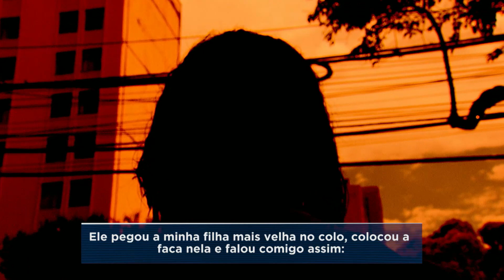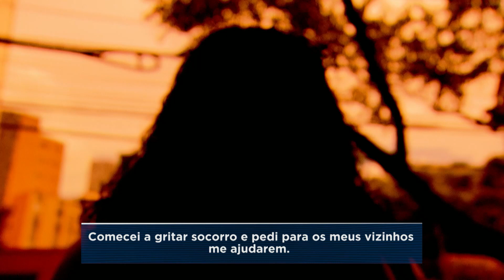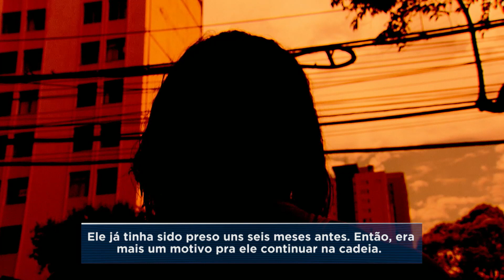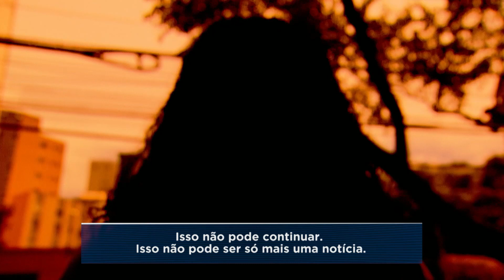Mulher é espancada pelo ex-marido na frente das filhas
Uma mulher ficou com o rosto desfigurado após ser espancada pelo ex-marido, na noite do Réveillon. As agressões aconteceram na frente das filhas.